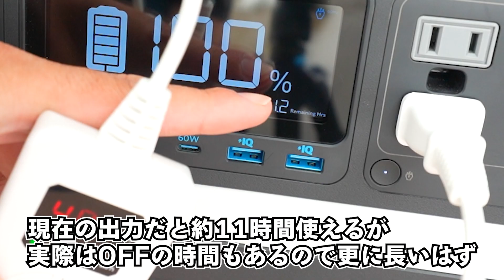【定員1名】80Wの省電力！おひとり様用のこたつがすごかった！(こたむき)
こたむき(サンコー)

製品が尖っているので色々と面白かったです。
何かを得ようと思うと何かを手放さなければいけないという感じもしつつ、所々に工夫もみられる面白い製品でした。
ブランケットがふっかふかで触り心地最高ですっ